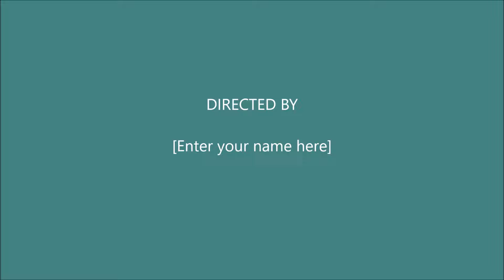Great Crested Grebes Documentary Life Cycle The Beginning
Or How Crested Grebe is building the foundation of it's family

About Nature Discovery Photography
My channel is hitting destination for travel, science, exploration, and adventure. Through my camera, photography, and amateur film making, discover things you never knew before, or rediscover your favorite animals! They are  cute, wonderful, weird, beautiful, strange, and cruel. Some of my videos are in the top 10 animal and bird videos worldwide that will blow your mind.
Travel with me trough animal world to get closer to stories that matter in the real wild life.

Get More Nature Discovery Photography:
Official Sites: